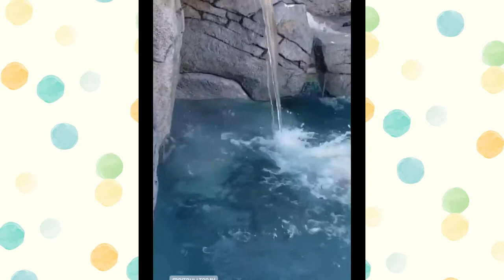Cute basset hound videos 2021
Appreciate new funniest and very cute video of the week about attempt not laugh comic animals' life video. But some cats in this video will actually astonishment you! And yet, there are dogs that resemble none of their kin in the whole world. And you can appreciate they in this video. Cats are surely the most favorite pets and awesome animals nowadays. Dogs are awesome pets. Despite all their differences, they've much in common, too. All their breeds differ by size, features, and color, temperament.

This video is to inspire/entertain! This video must not infringe copyright.
 pet 2022 fpv catz cat 2022 funny videos